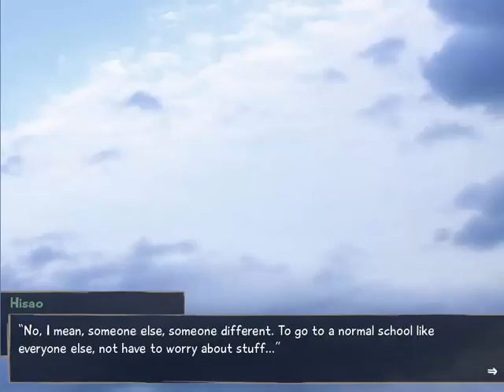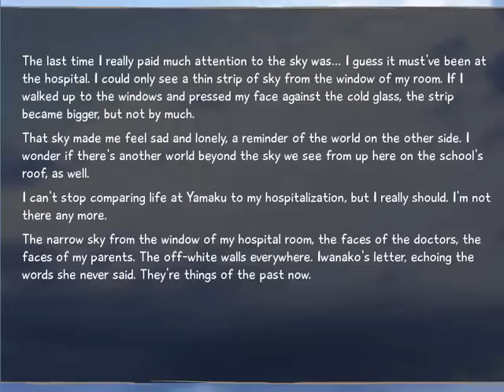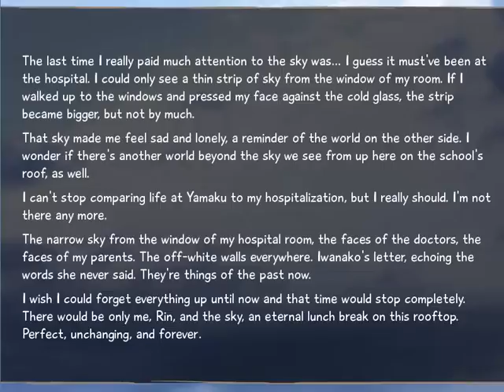Let's Play Katawa Shoujo Part 39 - Rin Gives Hisao A Hug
That was a bit unexpected!
(I've played this route before, but I some how forgot about that scene!)